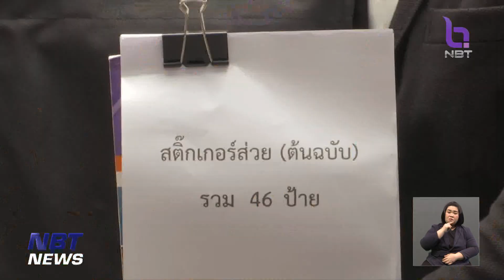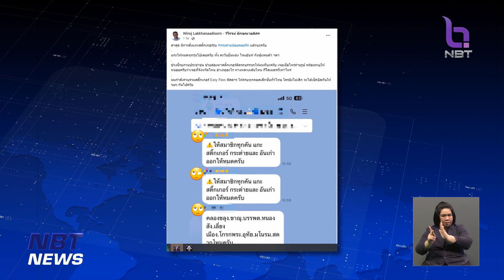สหพันธ์การขนส่งทางบกฯ ยื่นหลักฐานส่วยทางหลวงให้พรรคก้าวไกล ข่าวเที่ยง วันที่ 2 มิถุนายน 2566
การตรวจสอบเรื่องส่วยสติ๊กเกอร์ ก็ยังมีความเคลื่อนไหวอย่างต่อเนื่อง ทั้งจากหน่วยงานของตำรวจ และผู้ที่ได้รับผลกระทบ โดยวันนี้รักษาราชการแทนผู้บังคับการตำรวจทางหลวง นัดหมายกับสหพันธ์การขนส่งทางบกแห่งประเทศไทยเข้ามาให้ข้อมูล ขณะที่เมื่อวานนี้ สหพันธ์การขนส่งทางบกฯ ก็เข้ายื่นหลักฐานให้กับนายวิโรจน์ ลักขณาอดิศร ว่าที่ ส.ส.พรรคก้าวไกล ขอให้ช่วยแก้ปัญหา